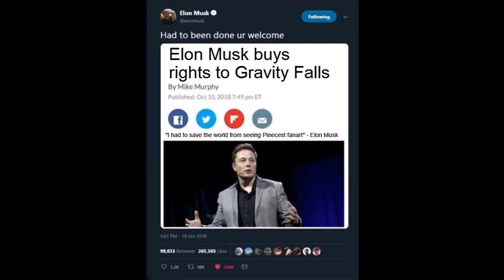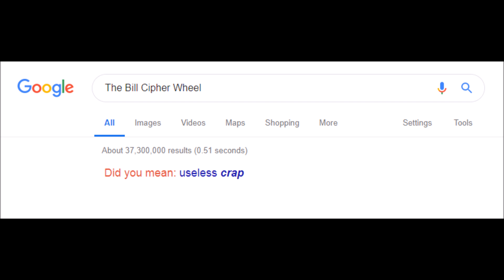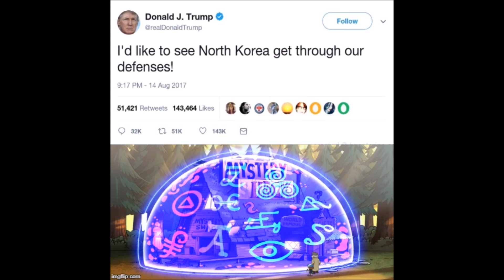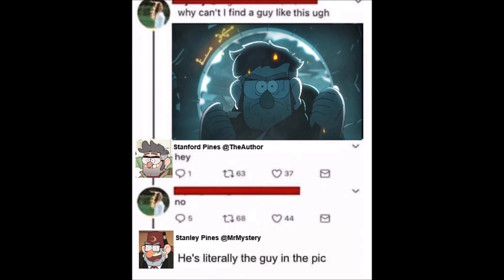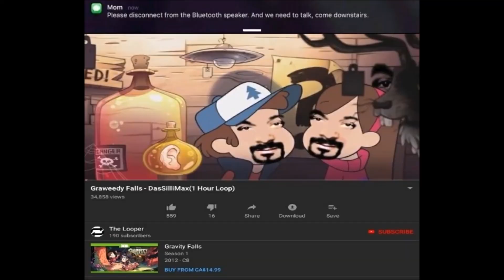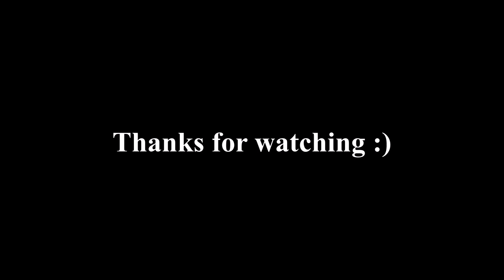Gravity Falls Memes 10 (100 Memes Special!!)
I never imagined this ridiculous idea would end up reaching part 10 but here we are. the month long wait for more is over. Enjoy the next 100 Gravity Falls memes! And thank you for all the support.